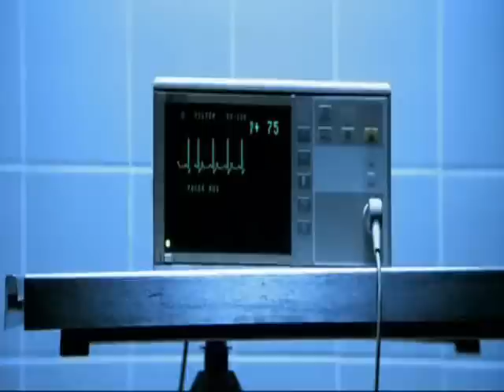Antibodies - Norman Reedus Scene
German Title:  Antikörper

Norman is only in the beginning of the movie.  I tried to keep the scene intact as much as possible, but I did edit out a few seconds of male frontal nudity to keep the video Youtube friendly.  There are moments of male ass showing.  Not Norman's, sorry.